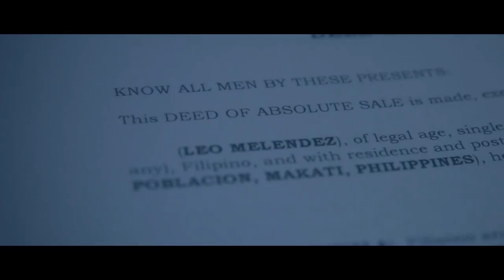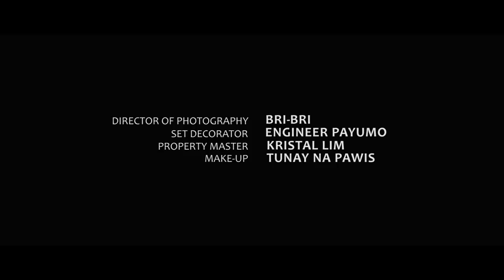The Harvest by Brian Patrick Lim | GIFFest Entry: Narrative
A young man visiting his childhood home finds something amiss.